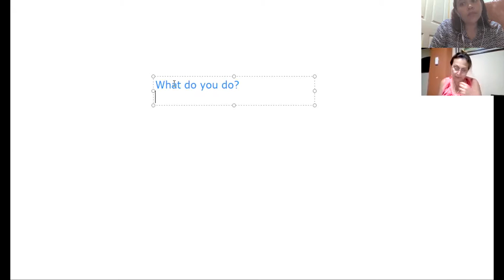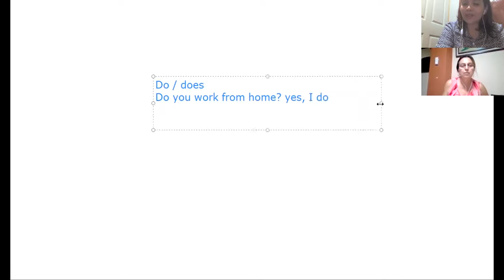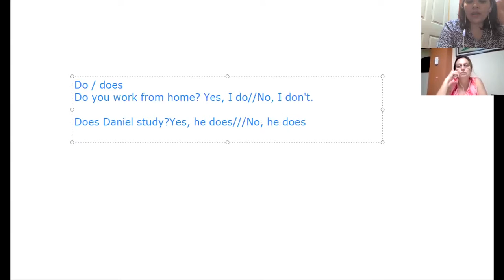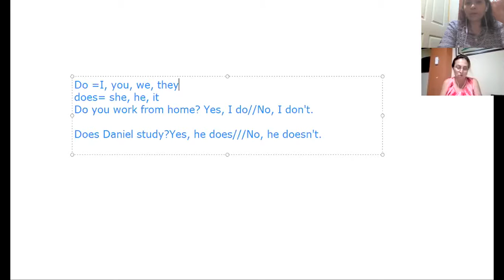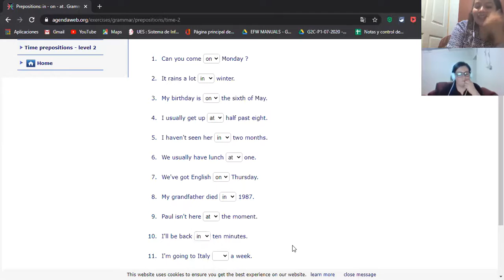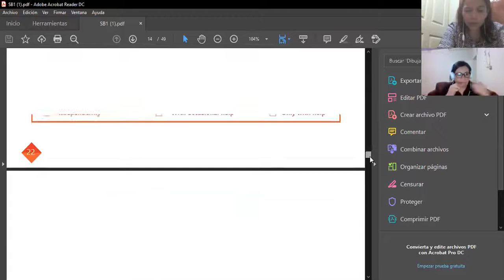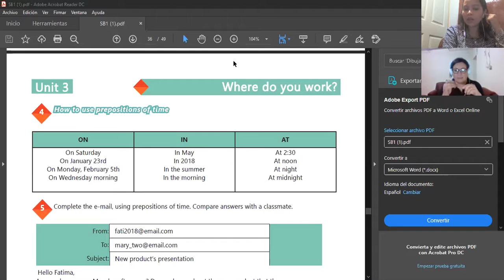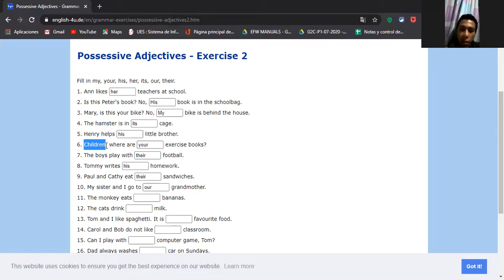Ingles Corporativo- session de refuerzo 4 Videoconferencia #18 Prepositions of place practice.